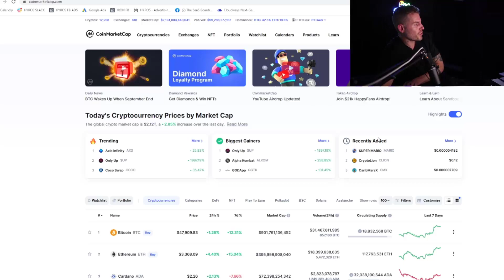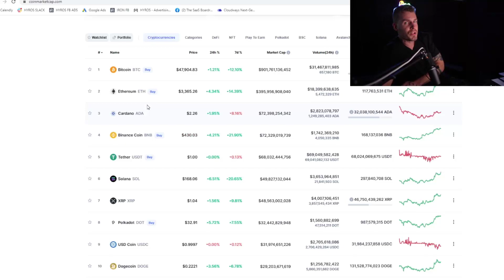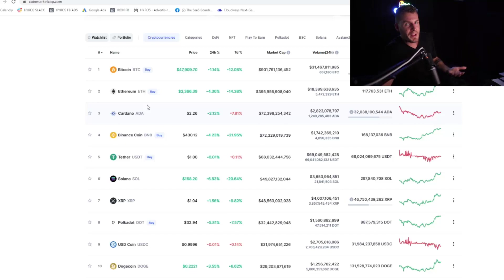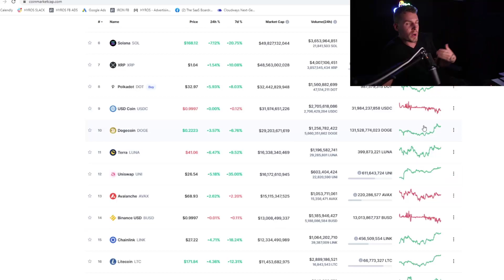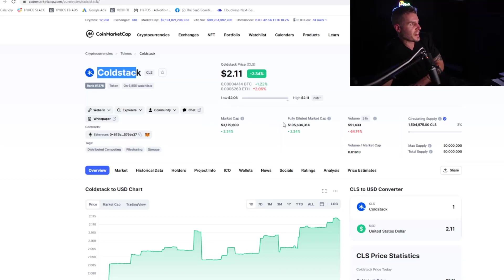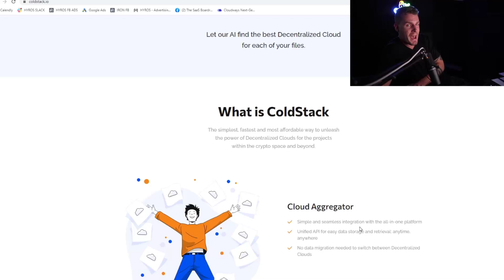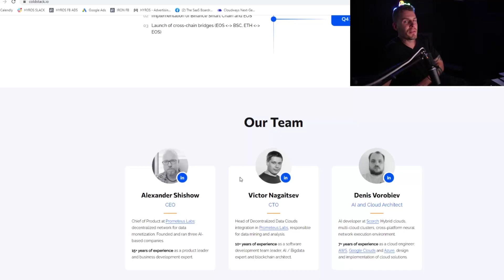Ignored Crypto Alt Coins That Are EASY 50xs Next YEAR